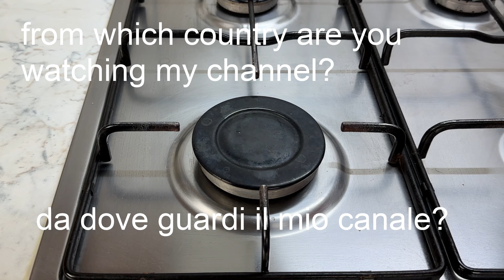Questa ricetta vi farà impazzire❗ Non ho mai mangiato una pasta cosi deliziosa❗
questa pasta vi farà innamorare , delizioso primo piatto facile e veloce, una pasta buonissima, per chi ama i primi piatti facili e veloci ecco la pasta che fa per voi ricca di gusto

ingredienti per 4 persone :

mezza cipolla
olio evo
300 g di funghi
mezzo dado
mezzo bicchiere di vino bianco
500 ml di pomodoro
sale e pepe
200 ml d'acqua
200 ml di panna
400 g di pasta
prezzemolo
grana grattugiato

Amici se vi è piaciuto questo video potete aiutare a far crescere il canale:

Vota il video! 👍 - Sarò felice e aiuterà lo sviluppo del canale.

SCRIVI UN COMMENTO o fammi una domanda sulla ricetta. Sarò più che felice di risponderti.

 Puoi anche condividere questo video con i tuoi amici sui social network per far loro sapere quale piatto vuoi cucinare🥰